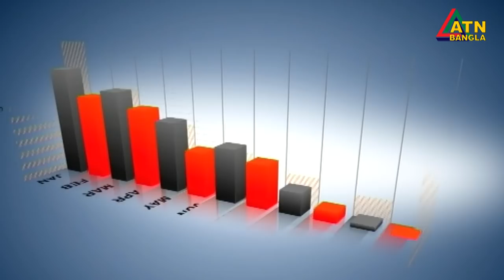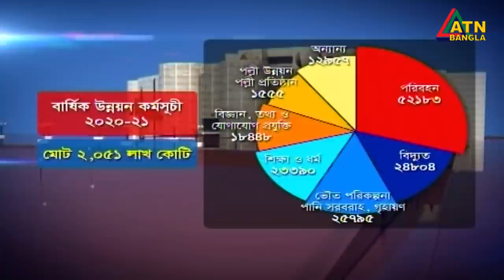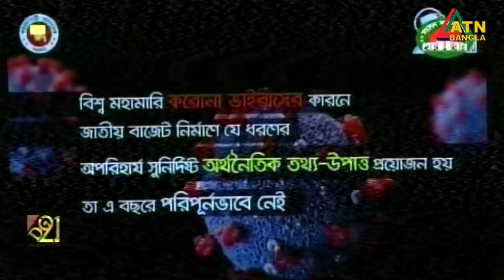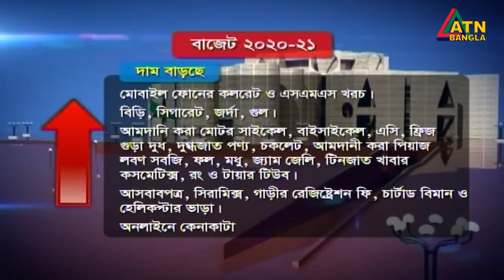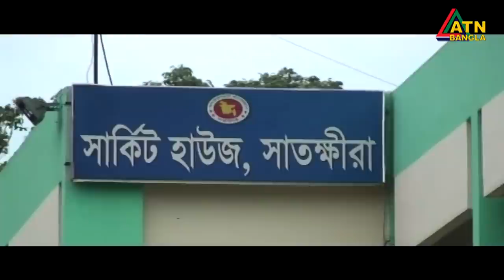এটিএন বাংলা সকাল ১০টার সংবাদ । 12.06.2020 | ATN Bangla 10 am News